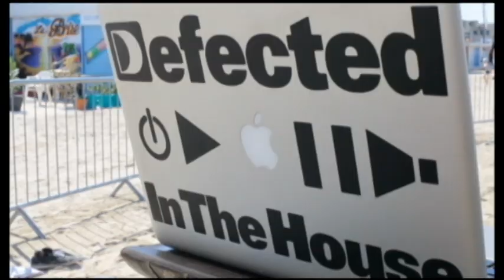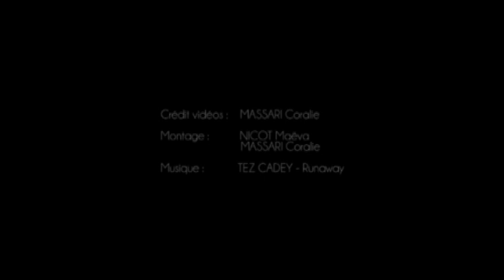Spot des IUT 2014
Edition 2014 du SPOT DES IUT,
un évènement réunissant musicalité et sportivité.

Au programme, initiation Paddle, tournoi de Beach Volley, massages offerts par les étudiants kinésithérapeutes, bronzette et bonne musique.
Les DJ's HNIBL, Kristof Tigran et PLLDM seront là pour vous ambiancer.
De nombreux cadeaux à gagner.

Tous les bénéfices récoltés durant la journée sont reversés à une association humanitaire.

crédit vidéo : Coralie Ma
montage vidéo : Maëva Nicot & Coralie Massari